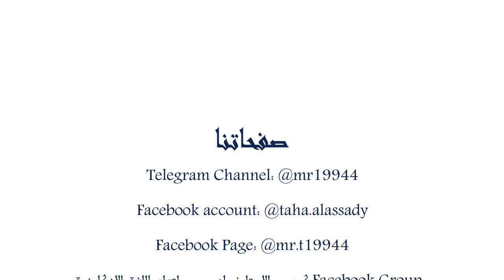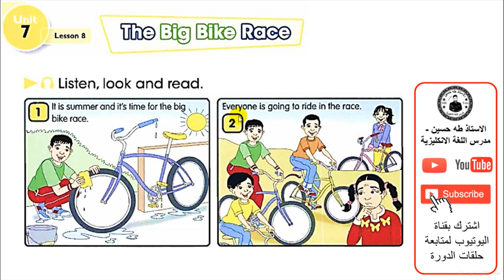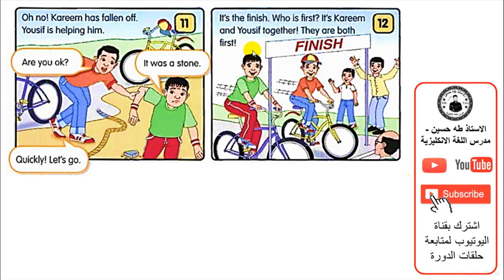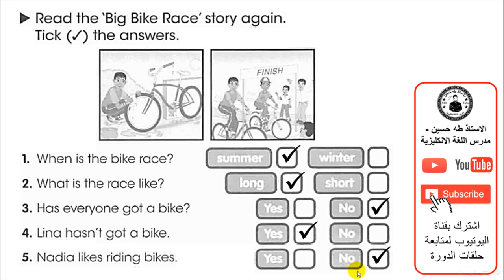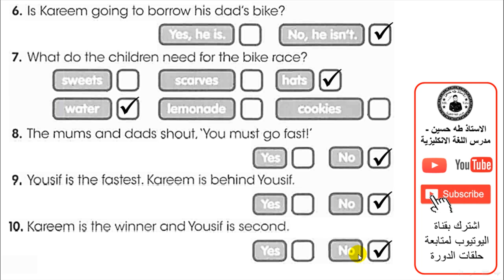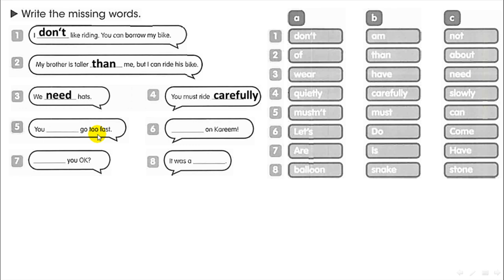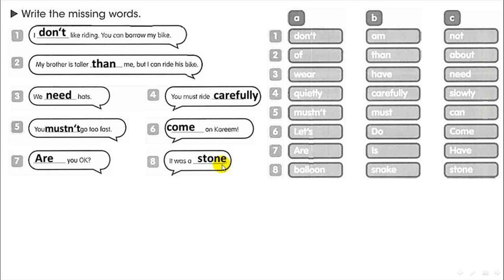الرابع ابتدائي/ اليونت السابع الدرس الثامن/ سباق الدراجات الهوائية الكبير/ الاستاذ طه حسين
شرح اليونت السابع/ الدرس الثامن/ سباق الدراجات الهوائية الكبير/   للصف الرابع ابتدائي + حل كتاب النشاط+  نماذج امثلة وصيغ اسئلة  للموضوع/ الاستاذ طه حسين.